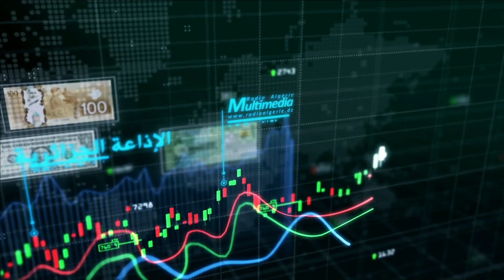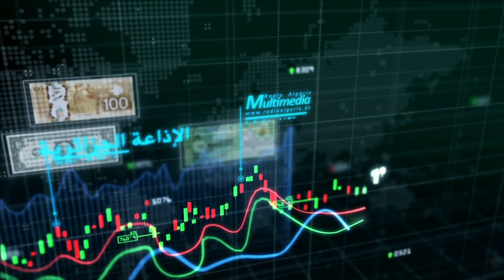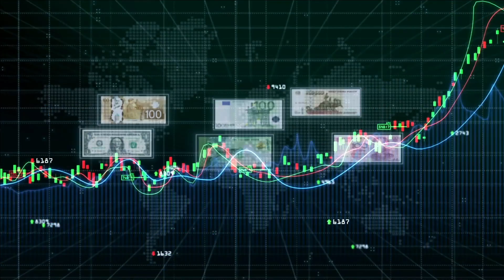فريال بشيري لاقتصاد ملتميديا: معرض الصناعة فرصة للمحترفين للاطلاع على أحدث التقنيات والحلول المبتكرة